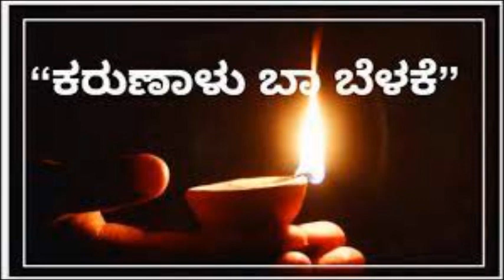karunaalu Baa Belake,Motivational Stories by Dr Gururaj Karjagi.